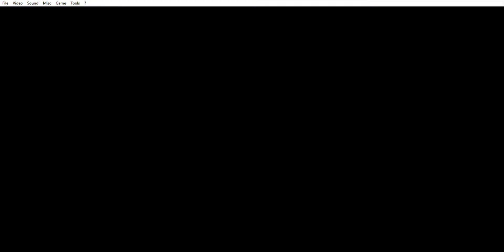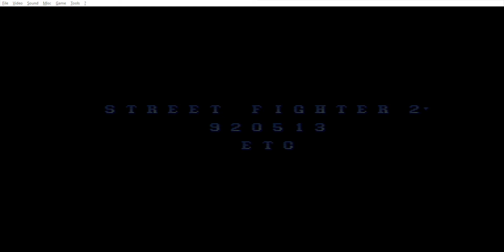Street Fighter 2 but I'm playing against myself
I control both players. It's fun...until the CPU/AI wants to play against you.